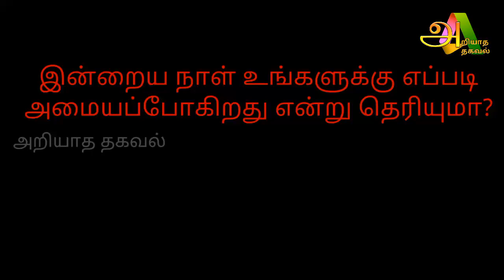29/12/2020 இந்த ராசிக்காரர்கள் இன்று எச்சரிக்கையாக இருக்க வேண்டும் ?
29/12/2020 இந்த ராசிக்காரர்கள் இன்று எச்சரிக்கையாக இருக்க வேண்டும் ?

Tamil pesu

Like பண்ணுங்க
Share பண்ணுங்க